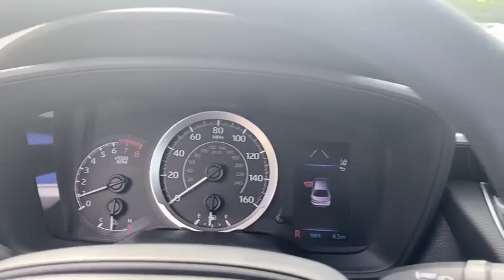2021 Toyota Corolla Fort Lauderdale, Coconut Creek, Hollywood, Tamarac, Coral Springs, FL N152930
2021 Toyota Corolla LE - Stock#: N152930 - VIN#: 5YFEPMAE4MP152930

Lipton Toyota
1700 W Oakland Park Blvd

Celestite 2021 Toyota Corolla LE FWD CVT 1.8L I4 DOHC 16Vbrbr30/38 City/Highway MPGbrbrbrLipton Toyota is proud to have served South Florida for over 30 Years. Customers may be eligible for more rebates and incentives. Please see dealers for details.